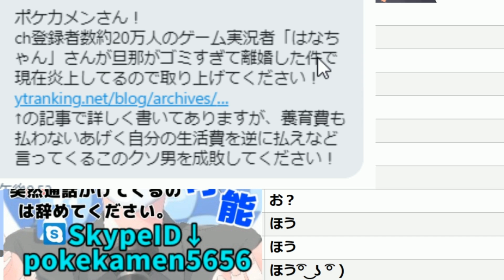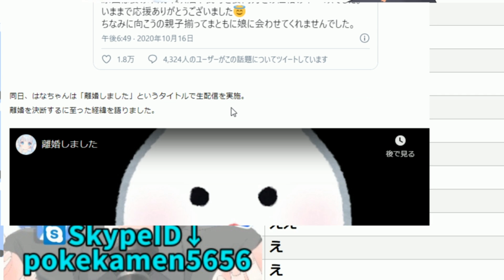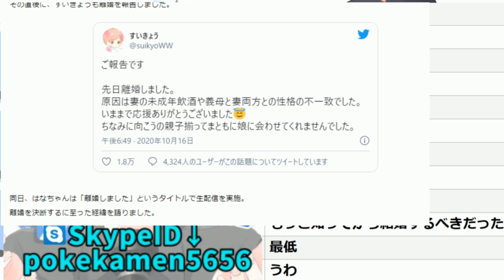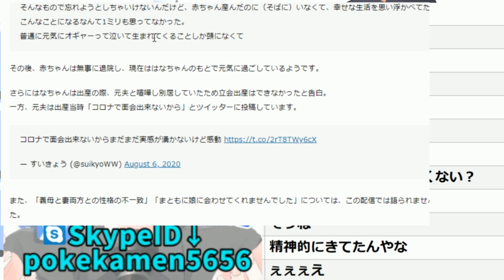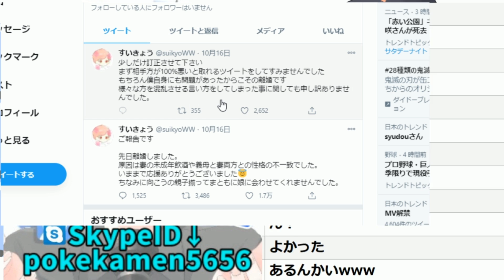【炎上】有名YouTuberが赤ちゃんを出産して離婚…クズ旦那が大炎上してて色々やばい。。。【ゲーム実況者】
全部まかせっきりはダメやろ。。。

前の動画シリーズ↓

ゆたぼん金髪にして炎上…キットチャンネルの裏がやばい…オワコンだと思うYouTuber＆歌い手凸待ち…